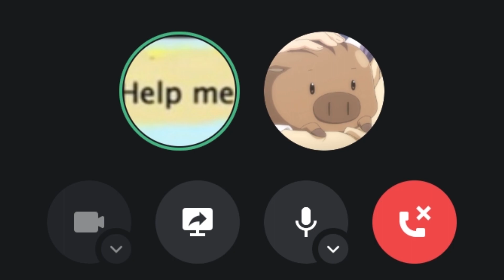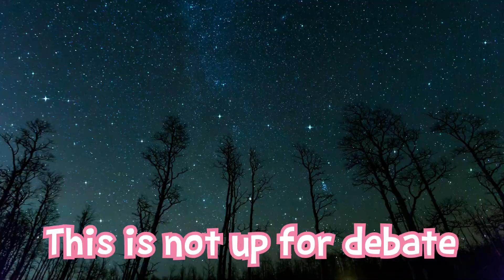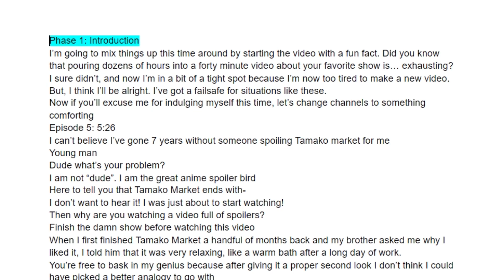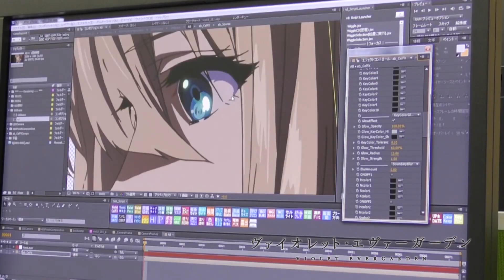Tamako Market is Truly Heartwarming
Rumor has it if you watch this video hundreds of times, you'll get a medal mailed to you from the shopping arcade. Is it true? I wouldn't be able to tell you, but that's not going to stop you from trying, is it?